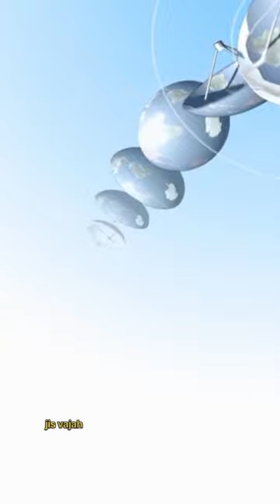अंतरिक्ष में कितने सैटेलाइट हैं || अगर सैटेलाइट काम करना बंद कर दे तो क्या होगा?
अंतरिक्ष में कितने सैटेलाइट हैं || अगर सैटेलाइट काम करना बंद कर दे तो क्या होगा? @Explainswati
 what would happen if satellite stopped

 working.
how does satellite internet work. 😲
satellite in space.
satellite communication.
are there other planet like Earth.
how many satellite are in space.
why satellite orbit looks like Earth around.

 question: what is important science 🧪
What is the importance of science? Because of science, man has progressed so much that today in the field of resources, education, entertainment, medicine, in every work, man is very much dependent on the resources of science. so in this video always like this
                         Thank